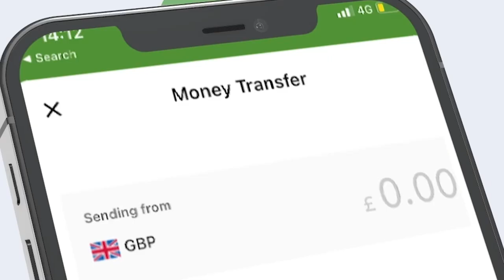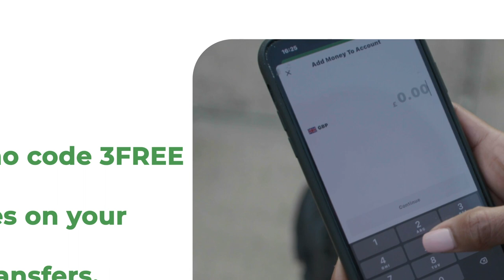Maxaa kasoo baxay Kulankii ay wada qaateen General Odawaa iyo sakariye Cabdi khaliif.